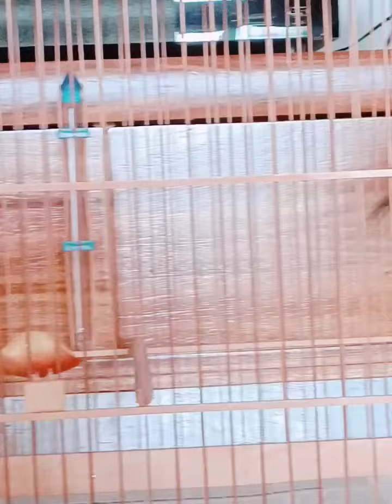Cận cảnh Bổi thần 4 của Tuanlinh Le vừa hoàn thành bộ giáp cho 2024